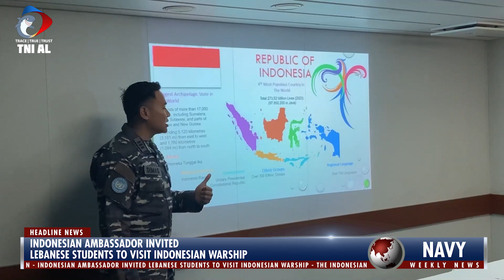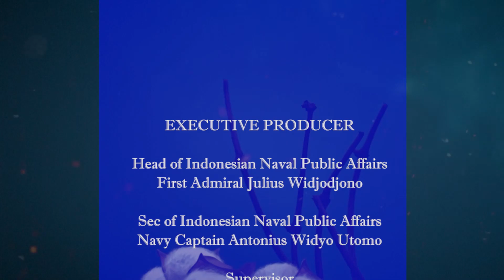NAVY WEEKLY NEWS - DEPLOYMENT OF GARUDA CONTINGENT UNIFIL TASK FORCE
NAVY WEEKLY NEWS - Second Week of March 2023

1. NAVAL HEADQUARTER HOSTED MEETING BETWEEN CHIEFS OF DEFENCE FORCE OF AUSTRALIA & INDONESIA

2. DEPLOYMENT OF GARUDA CONTINGENT UNIFIL TASK FORCE

3. KRI R.E. MARTADINATA CARRIED INDONESIA’S GOOD NAME ON MULTINATIONAL JOINT EXERCISE AMAN-23 KARACHI PAKISTAN

4. INDONESIAN AMBASSADOR INVITED LEBANESE STUDENTS TO VISIT INDONESIAN WARSHIP

5. THE INDONESIAN NAVY EVACUATED MALAYSIAN FISHING PATROL BOAT

Follow & Mention us on Twitter :
Like & Follow Facebook:
tni_angkatan_laut